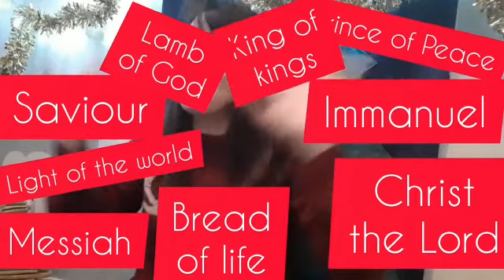Niscu Advent Calendar - 14th December 2020